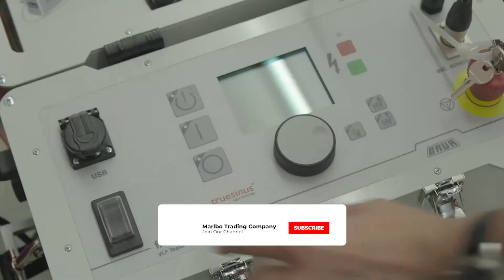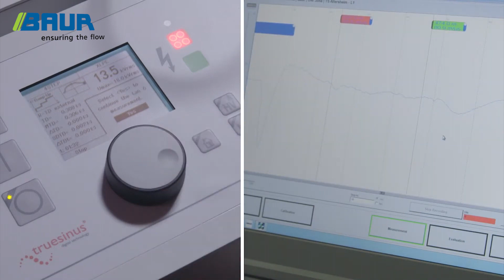Baur PDTaD 62 Portable PD Diagnostics Device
The BAUR portfolio covers all the important requirements of network operators with regard to testing and diagnostics technology in the medium-voltage range.
Testing devices are required for successful commissioning of underground cable networks or repairs. Diagnostic testing devices are used for evaluating the cable status, which enables optimised and anticipatory maintenance planning, and thus minimises failures. This planning is best established with the unrivalled diagnostics system from BAUR.
With truesinus digital technology®, BAUR offers state-of-the-art technology for generating voltage with VLF (Very Low Frequency 0.1 Hz) and thus enables the least destructive testing and diagnostics of modern medium-voltage cables in compliance with the standards.
But even for older cable designs, such as paper-insulated mass-impregnated cables, BAUR offers the ideal devices for DC voltage testing.